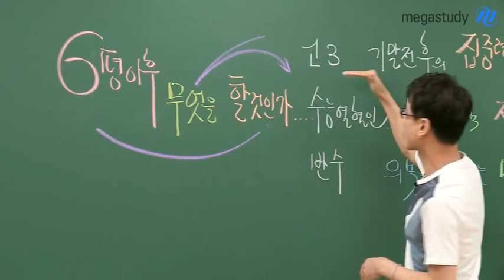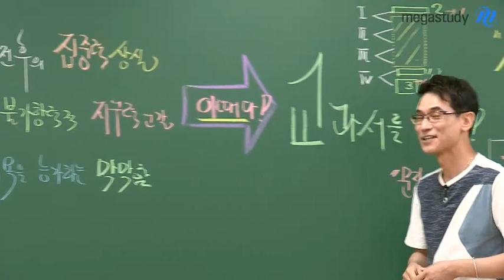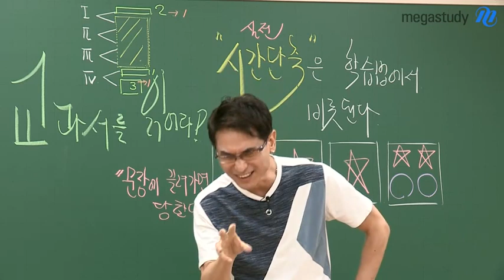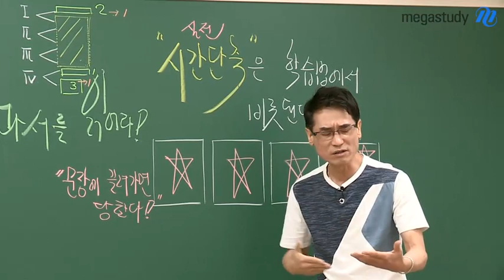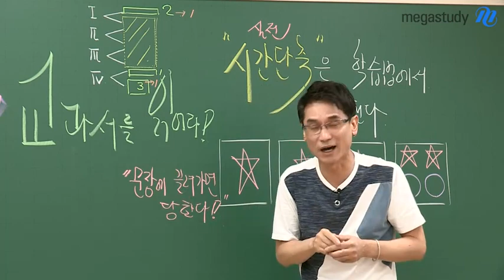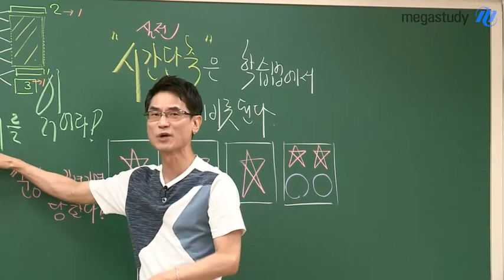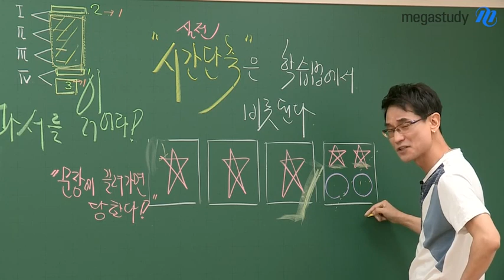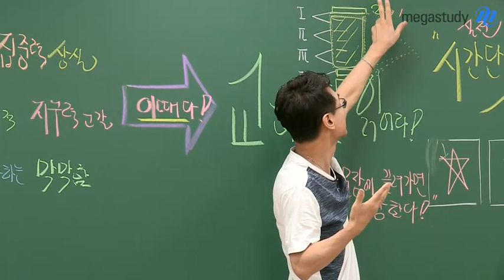[메가스터디] 물리 김성재쌤 - 6평 이후 무엇을 할 것인가?? 교과서를 읽어라!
6평 이후 무엇을 할 것인가??
→ 6평 이후 수능을 준비하기 가장 좋은 시기이다!

- 기말전후의 집중력을 상실하고 있는 고3이라면?
- 불가항력적으로 지구력 고갈 중인 N수생이라면?
- 의욕이 넘치지만 어떻게 해야할지 막막한 반수생이라면?

승리에서는 조금 배우지만, 패배에서는 많이 배운다!

성재쌤이 알려주는 실전 학습법!!
※ 위에 해당하는 수험생이라면,  영상을 통해 확인하세요 :-)

물리 전문가 김성재 선생님이 궁금하다면?